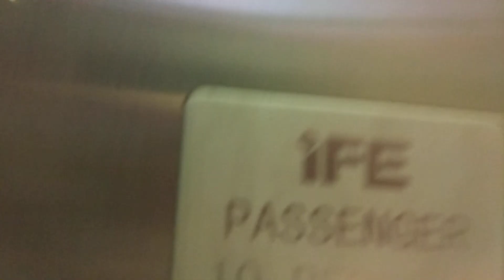Block 118A Carpark Teck Whye IFE Elevator